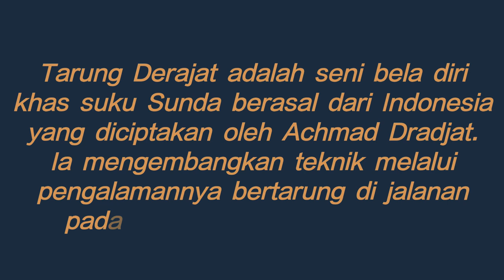TARUNG DERAJAT "AA BOXER"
~UNTUK SEGENAP ANGGOTA KELUARGA BESAR~
                          °AA BOXER°
(AKU RAMAH BUKAN BERARTI TAKUT, AKU TUNDUK BUKAN BERARTI TAKLUK)

BACK TO AKHLAK.
JADIKANLAH DIRIMU OLEH DIRI SENDIRI.

"Tarung Derajat adalah seni bela diri khas suku Sunda berasal dari Indonesia yang diciptakan oleh Achmad Dradjat. Ia mengembangkan teknik melalui pengalamannya bertarung di jalanan pada tahun 1960-an di Bandung"

(SATLAT YADIKA KAB.SUMEDANG & SATLAT SINGALODRA KAB. INDRAMAYU)